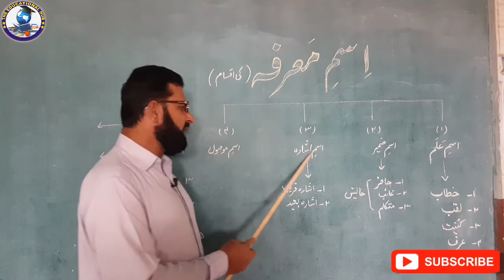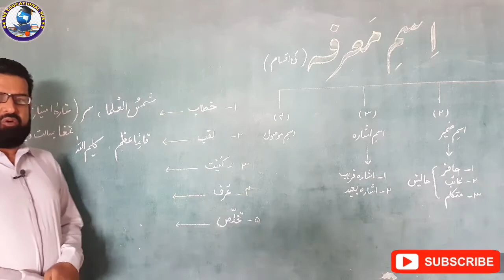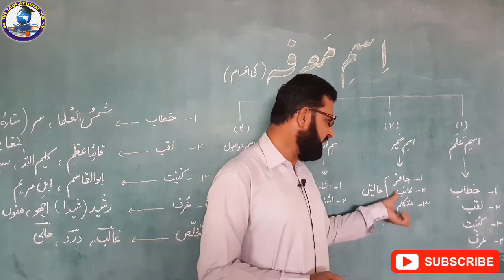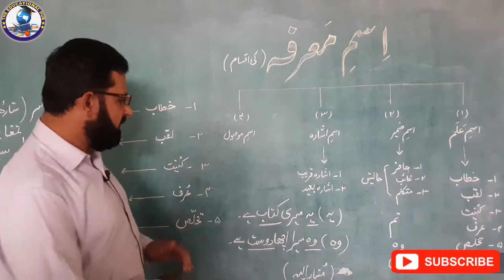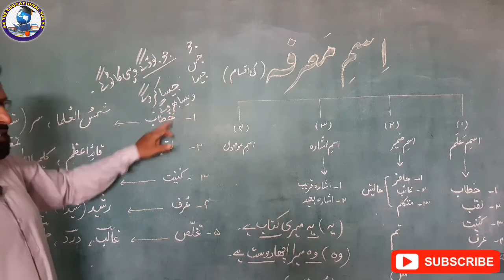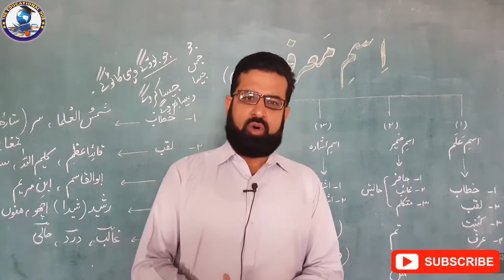Ism e marfa or iski iqsaam | اسمِ معرفہ اور اسکی اقسام۔ | the educational hub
اسمِ معرفہ اور اسکی اقسام۔
سمِ علم
اسمِ ضمیر
اسمِ اشارہ
اسمِ موصول
اسمِ خطاب
اسمِ لقب
اسمِ کنیت
اسمِ عرف
اسمِ حاضر
اسمِ غائب
اسمِ متکلم
اسمِ اشارہ قریب
اسمِ بعید
ism e marfa
ism e marfa ki iqsaam